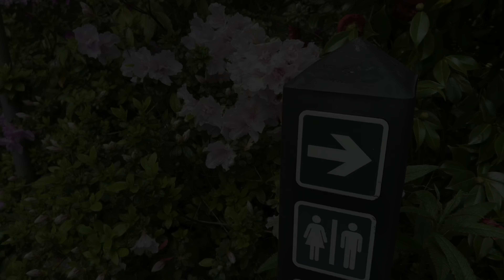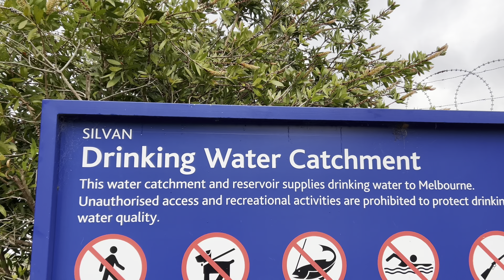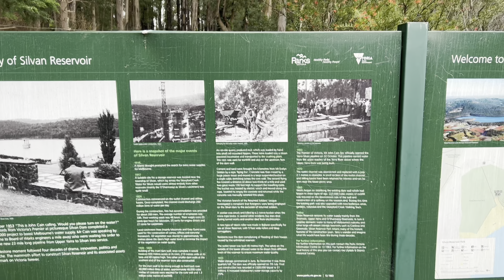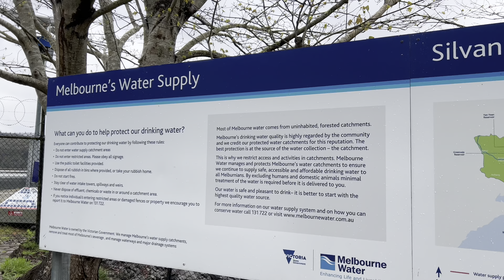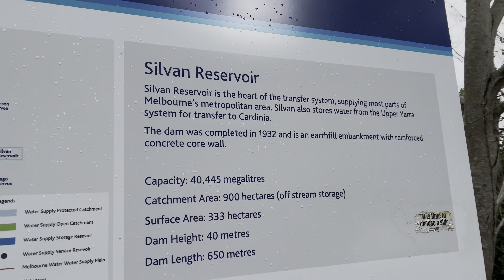The Trail Running Series#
The trail running series at silvan reservoir park